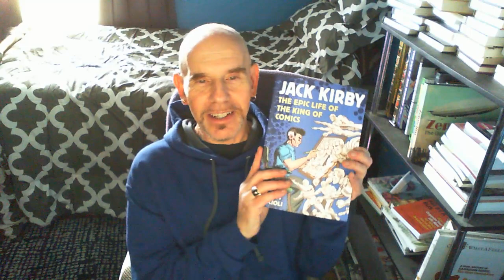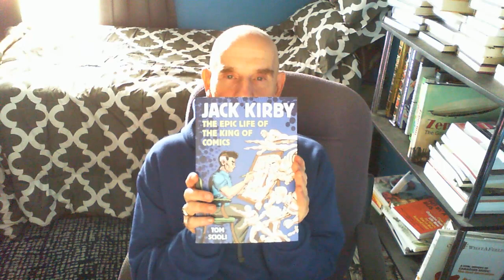Reviewing JACK KIRBY THE EPIC LIFE OF THE KING OF COMICS By Tom Scioli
A graphic novel version of the life of Jack Kirby, and his amazing life in the comics world. A must-read for Marvel and DC Comics fans!